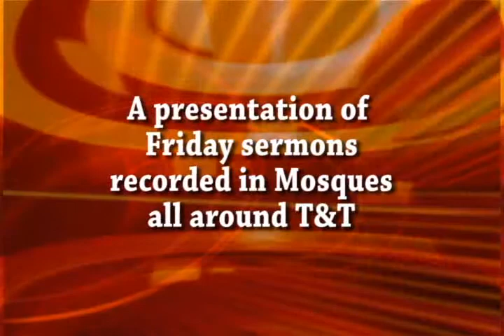Shaikh Fazeel Mohamed: Steadfastness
Khutbah by Shaikh Fazeel Mohamed, delivered at Chin Chin Road Masjid, Cunupia on 1st July 2011